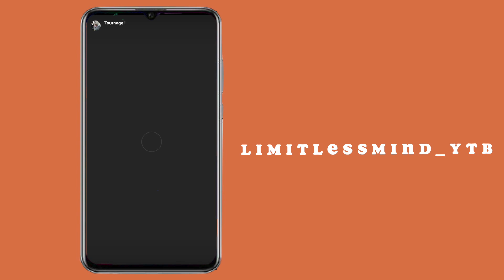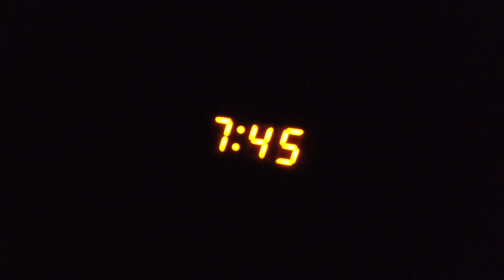JE DEVIENS ACTRICE ?! dans les backstages d'un tournage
Hey, dans cette vidéo je partage avec vous le tournage du court métrage dans lequel je joue, célébrant les 20 ans de la collection  @Pour les Nuls  !
Sortie du court métrage très prochainement sur ma chaine youtube !

✧ Clara
✧ 16 ans (lycée, première)
✧ passionnée par l'Organisation, le Montage Vidéo, la Mode, la Beauté, la Déco, la Lecture.

→ Sur ma chaine, je partage mes conseils par rapport aux études, productivité, motivation. Mais aussi, mes lectures et mes recettes prefs. Et mon quotidien d'adolescente. La positivité et le NO-prise de tête sont au rendez-vous !

Mon tiktok : limitlessmind_ytb

🎬 FINAL CUT PRO X (logiciel de montage)
🎥 CANON EOS 800D (caméra)
💻 MACBOOK AIR 2017
👩🏻‍💻 TABLETTE GRAPHIQUE M10K GAOMON

Clara 💕